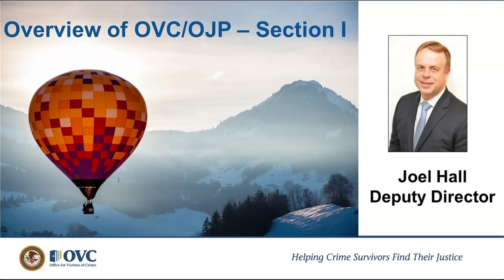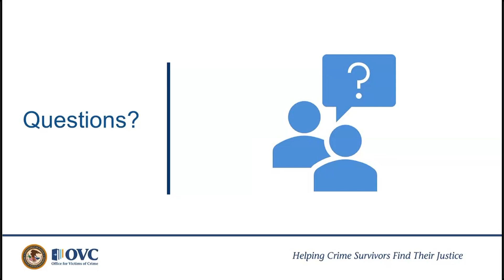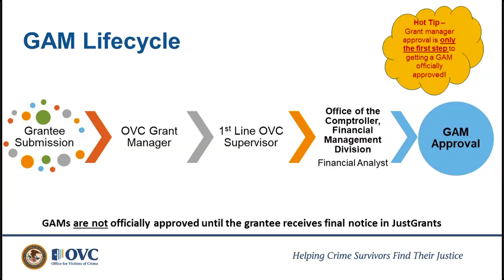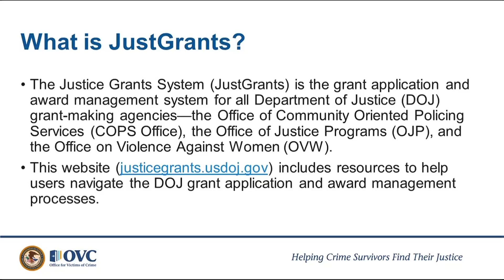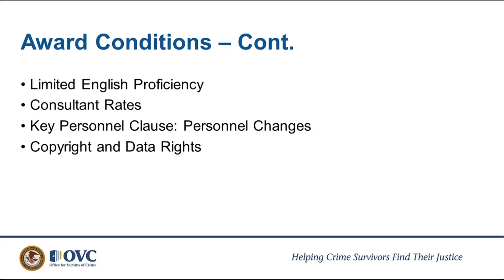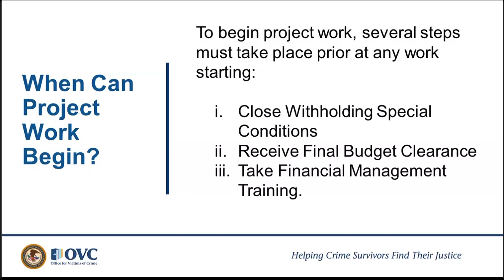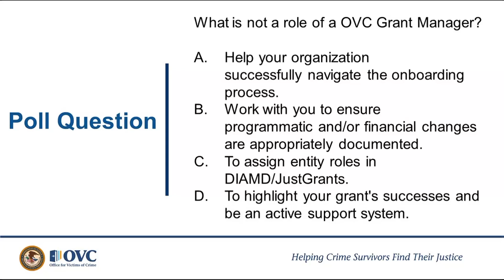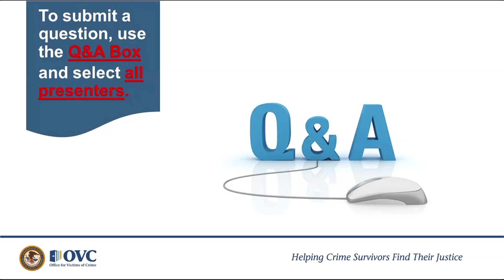Putting the Pieces Together: OVC FY24 Grantee Orientation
Gain a greater understanding of OVC’s mission, key grant award documents, the terms and conditions of your award, the obligation to comply with federal requirements, and available grant and victim services resources.